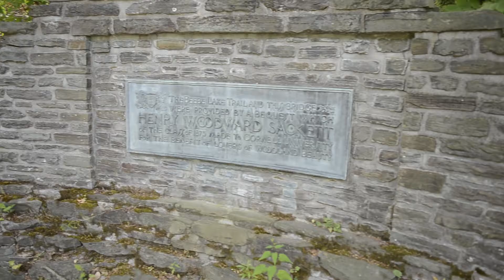EXPLORING MY NEXT HOUSE!?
Sadly the house got rented the next day.